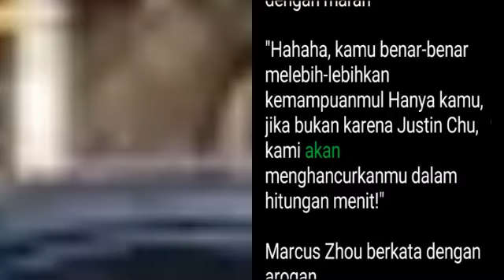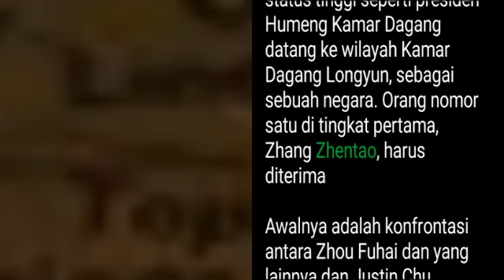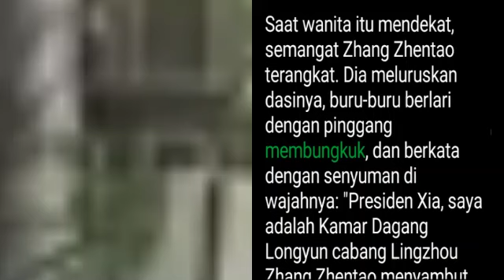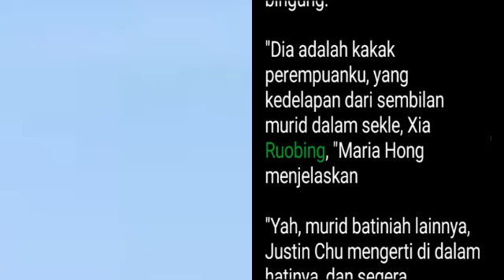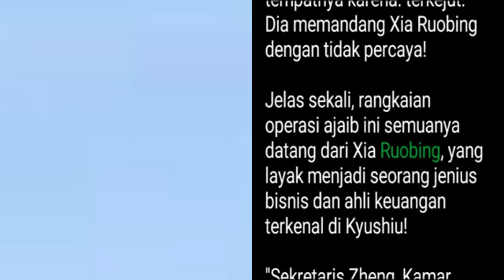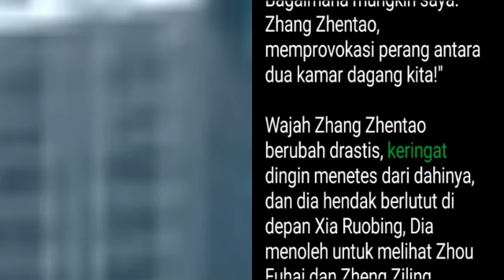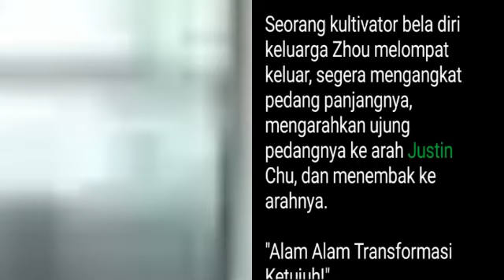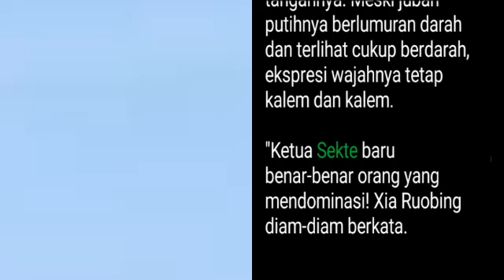Bab 72-73 Master dan 9 Murid Cantik